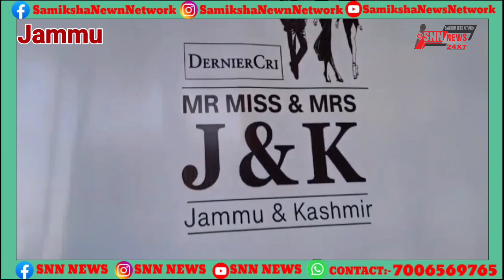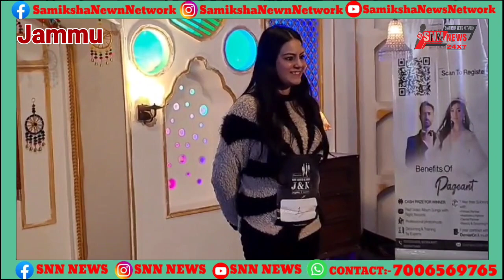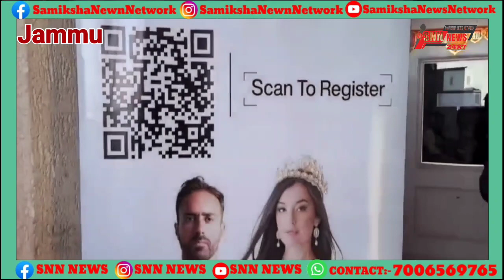DernierCri successfully concluded auditions for Mr, Miss & Mrs. J&K at Flim City Jammu.